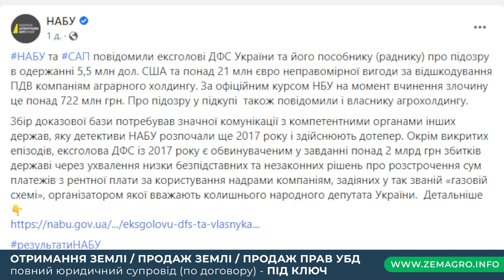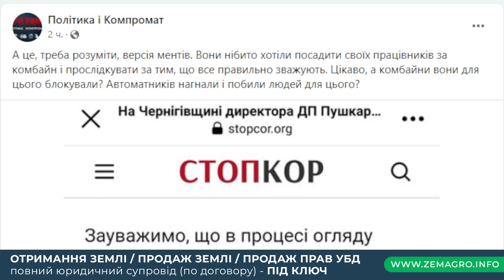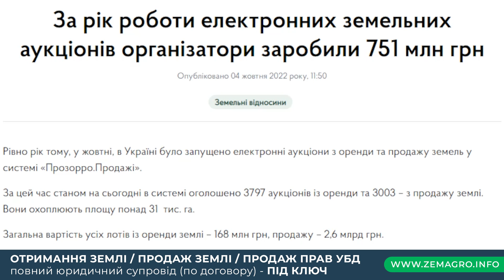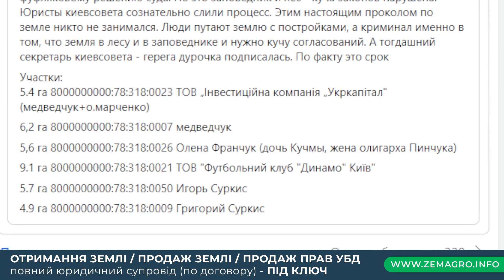Видаються Земельні ділянки! Куди та Кому під час Війни? Де землі Національної Гвардії та ЗСУ ?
Ми Місто Київ - Ми Україна!

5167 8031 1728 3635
ОщадБанк
Сіяниця Олексій

ДОПОМОГА В ОТРИМАННІ ЗЕМЛІ (ПІД КЛЮЧ)
гараж, сад, садову ділянку, ОСГ, забудова і т.д.

- ДЛЯ ГРОМАДЯН БЕЗ ПІЛЬГ
/// 5 ділянок (в рамках ЗКУ статті 121)

- ДЛЯ ГРОМАДЯН ПЕРЕСЕЛЕНЦІВ
/// Переселенці з: Донецька, Луганська область та АР Крим.

- ДЛЯ УЧАСНИКІВ БОЙОВИХ ДІЙ (УБД/АТО)
/// 5 ділянок (в рамках закону України на одного бійця АТО)

✅ ЛІНКИ НА НАШІ РЕСУРСИ

✅ РЕКЛАМА У НАС